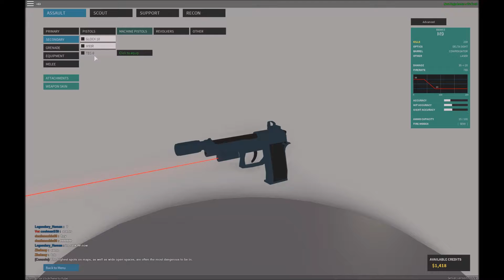Phantom Forces (No edits)- Gamerjack19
Sorry for the bad quality i did not have much time.